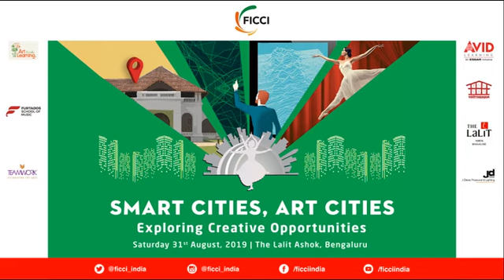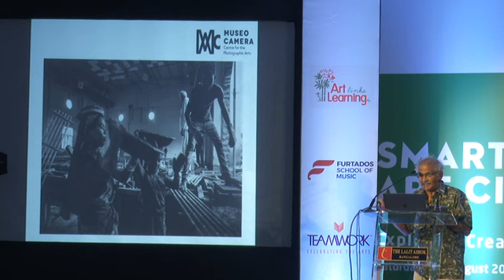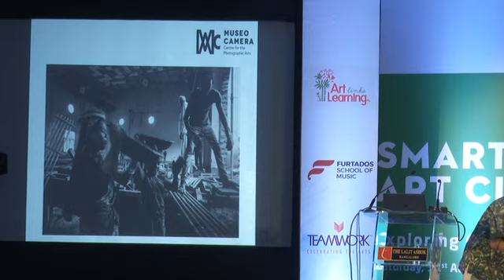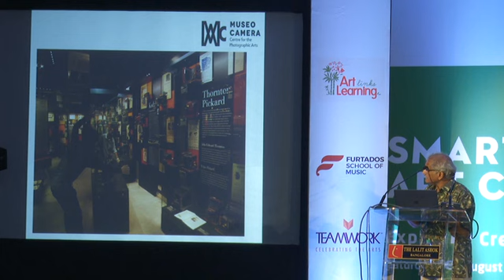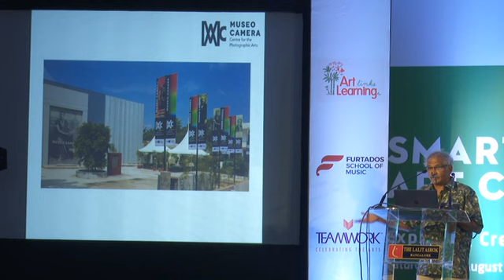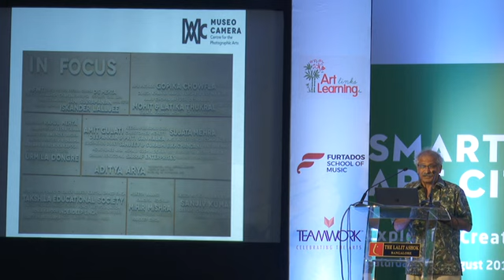Smart Cities, Art Cities: Exploring Creative Opportunities | Presentation | Museo Camera